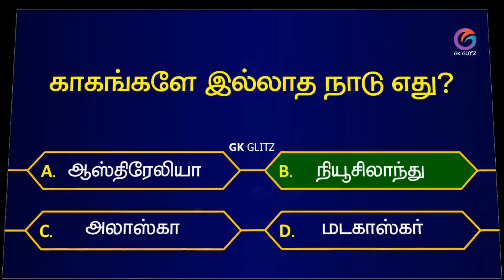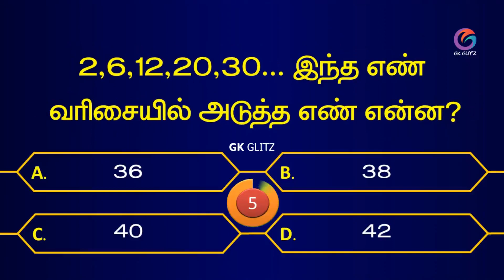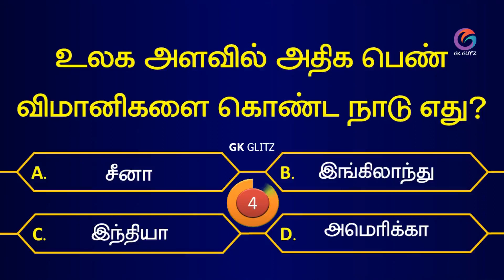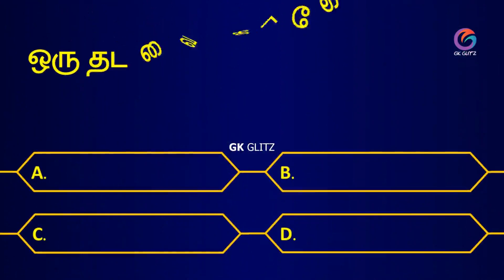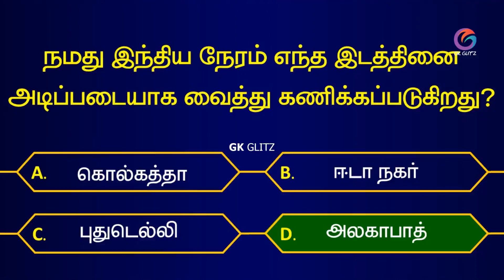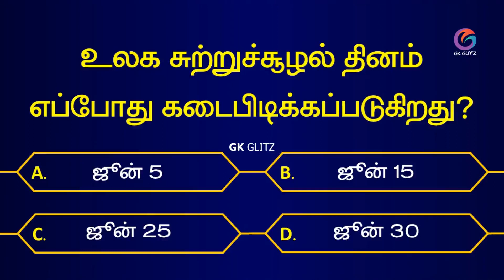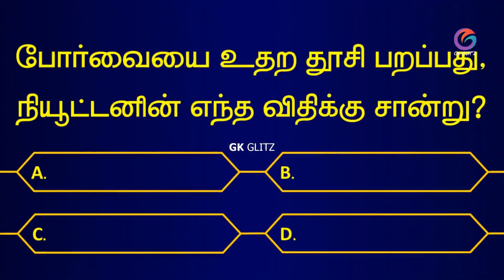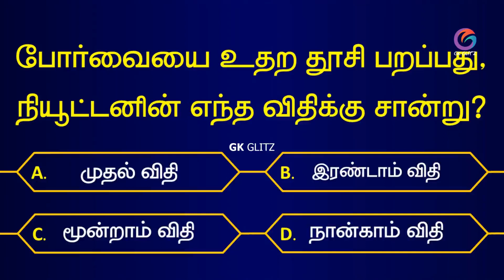ஆரோக்கியமான ஒருவரது சிறுநீரின் நிறம் என்ன? | Tamil Gk | Unknown Facts | Tamil Quiz | Episode-163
👉🏻 காகங்களே இல்லாத நாடு எது?
👉🏻 தியேட்டர்களே இல்லாத நாடு எது?
👉🏻 ரயில்களே இல்லாத நாடு எது?
👉🏻 உலக அளவில் அதிக பெண் விமானிகளை கொண்ட நாடு எது?
👉🏻 ஒரு தடவை கூட லோக்சபாவிற்கு செல்லாத இந்திய பிரதமர் யார்?
👉🏻 ஒலிம்பிக் போட்டியில் பங்கேற்ற முதல் இந்திய வீராங்கனை யார்?
- இவற்றுடன், மேலும் பல ஆச்சரிய பொது அறிவு கேள்வி-பதில்கள் மற்றும் தகவல்கள்...